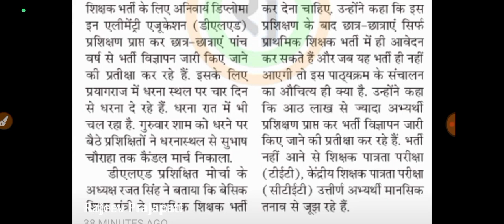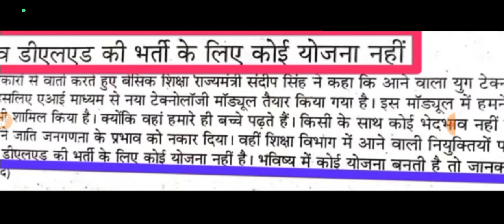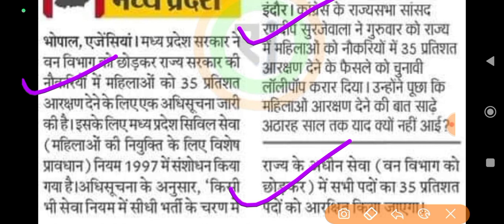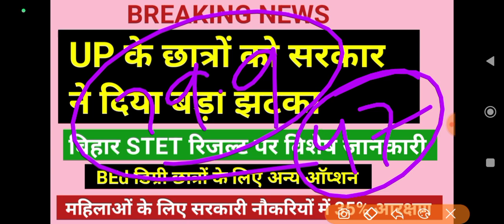UP छात्रों को लगा बहुत बड़ा झटका, बिहार STET UPDATE, महिलाओं को 35% आरक्षण